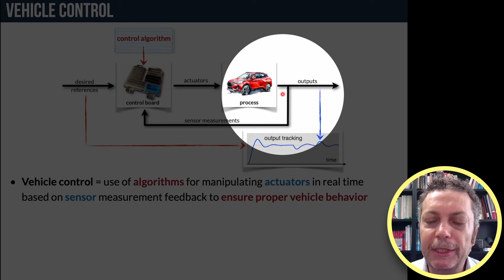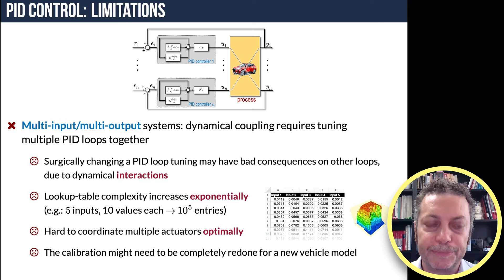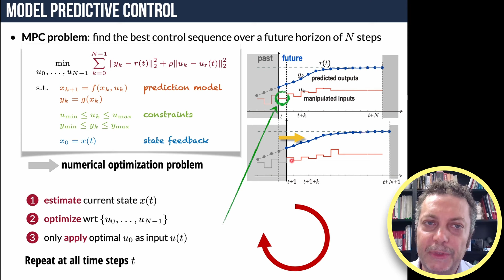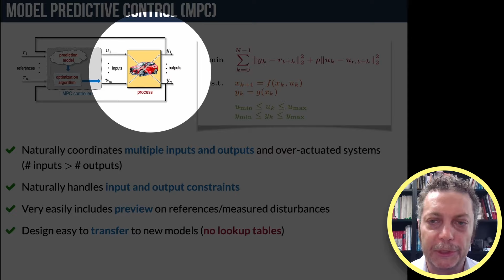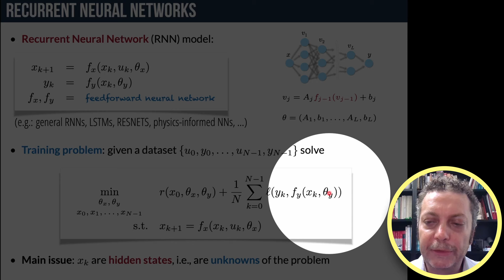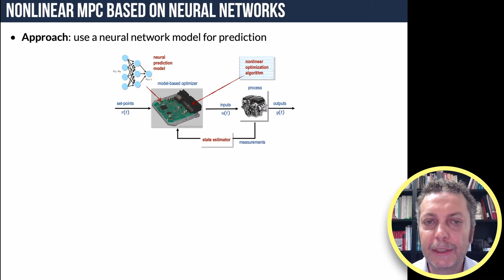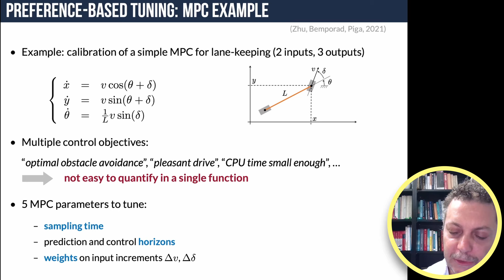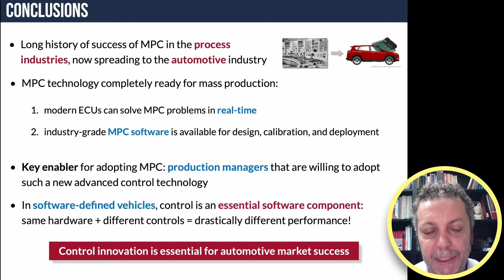Model Predictive Control for Automotive Production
Model Predictive Control (MPC) is a highly effective advanced control technology for optimal coordination of multiple actuators under constraints on input and output variables. In this talk, I describe the fundamental principles of MPC and offer insights into recent advancements in learning-based methods for both MPC design and calibration. I also highlight MPC's key advantages over conventional methods, such as classical PID control, in terms of superior multi-actuator coordination, reduced setup and calibration effort, and ease of maintenance and design portability, providing compelling evidence of MPC's feasibility for mass production in the automotive industry.